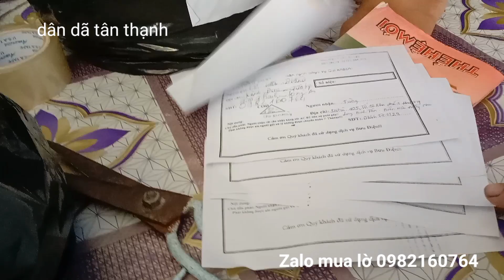Bán lờ cá lóc trê rắn lương không cần mòi/dân dã tân thạnh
Bán lờ cá lóc trê rắn lương không cần mòi ae có nhu cầu lh 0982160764 sĩ và lẻ xin cảm ơn những ae trong suốt thời gian qua đã ủng hộ mình chúc cả nhà buổi tối vui vẻ bên gia đình